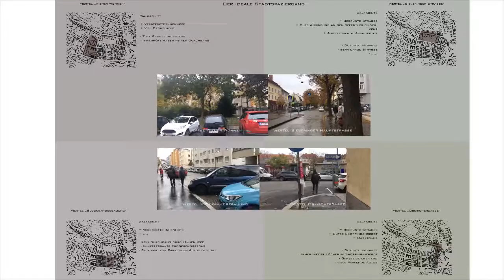Zusammenschnitt Analyse m midtermplakat v2